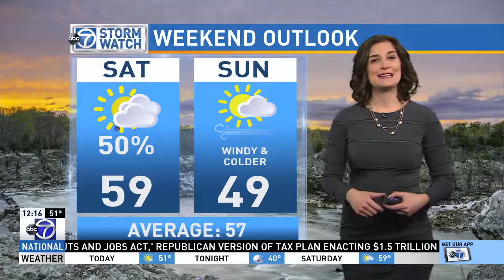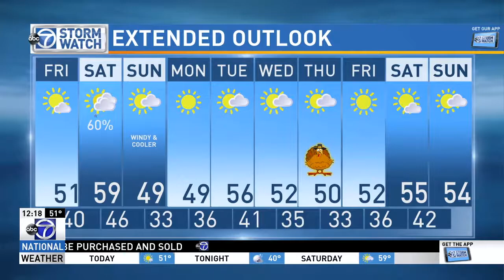WABC news at noon 20171117 1216